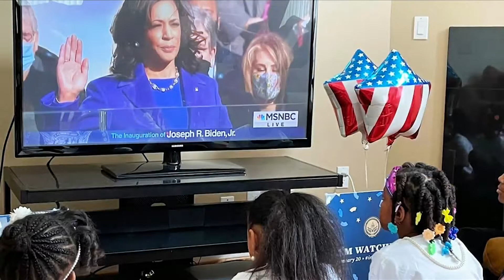Kamala Harris' AKA sorority sisters react to her Vice Presidency